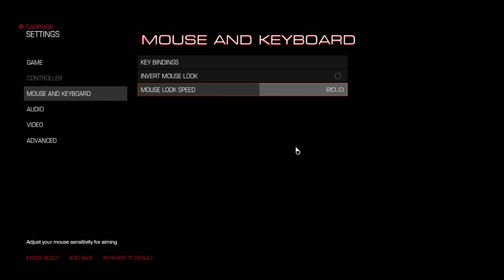Let's Play Doom 2016 - Part 3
So we learn that mouse sensitivity is a hell of a thing, pun intended.